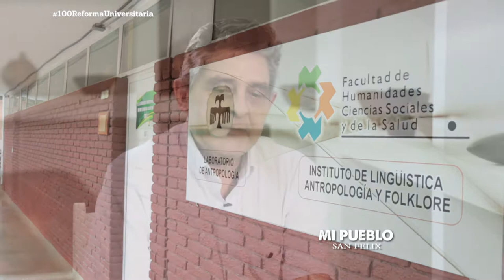Portal UNSE 11 ▶ MI PUEBLO: Pasado afrodescendiente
Hoy regresamos a San Félix, en el Departamento Jiménez. De la mano del investigador Luis Garay aprenderemos sobre el pasado afrodescendiente en nuestra provincia.